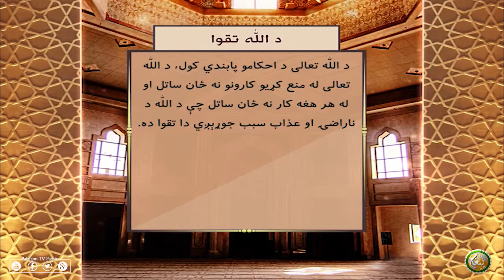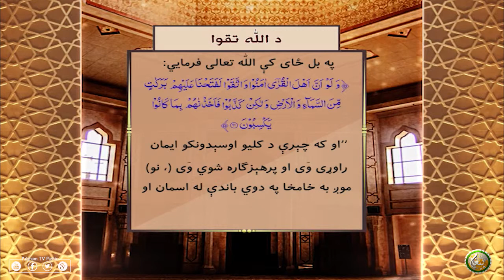د الله تقوا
PAIGHAM TV PASHTO